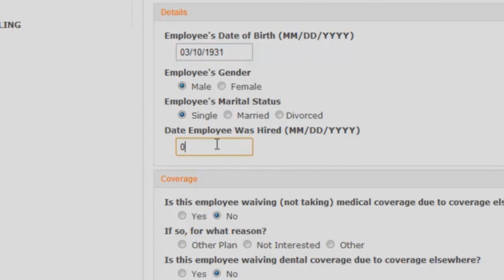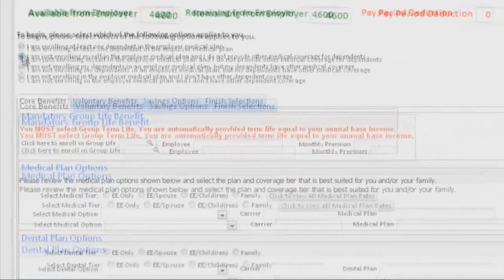Welcome to Workable!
A welcome video I put together for the company I work for.